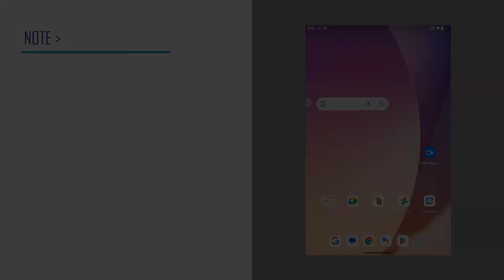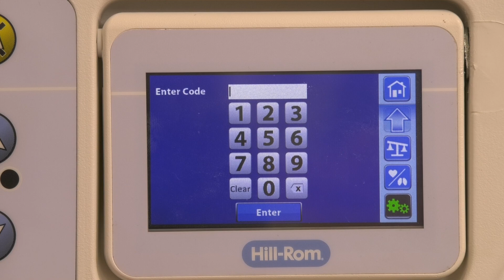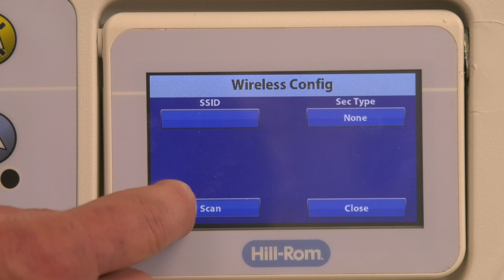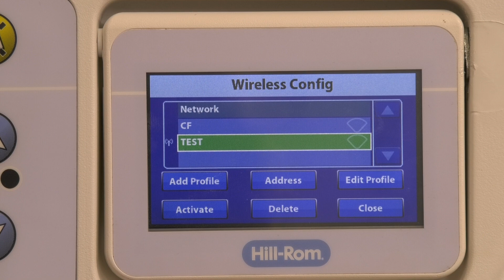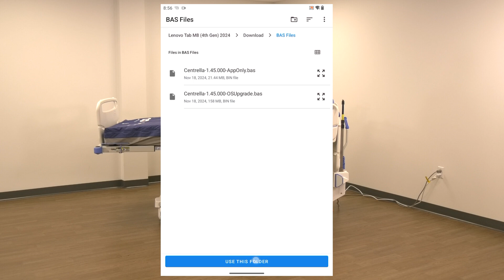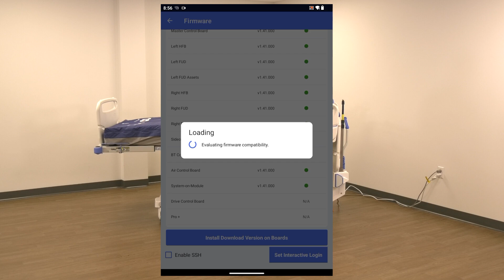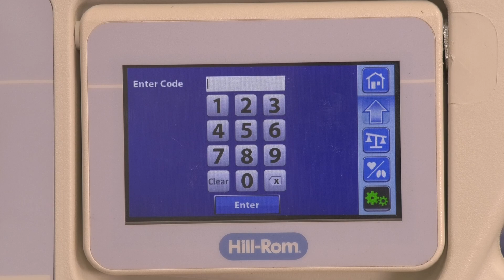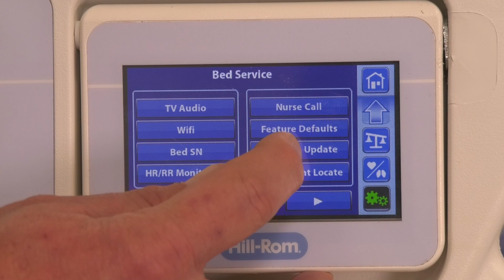Updating Centrella Bed to New Operating System with a Tablet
This video demonstrates how to update the software on a Centrella bed to a new operating system using the Care Solutions Service Tool for customers.